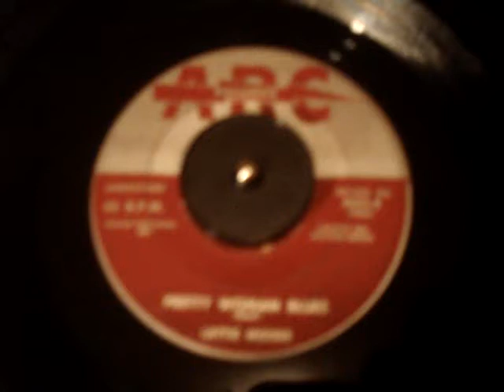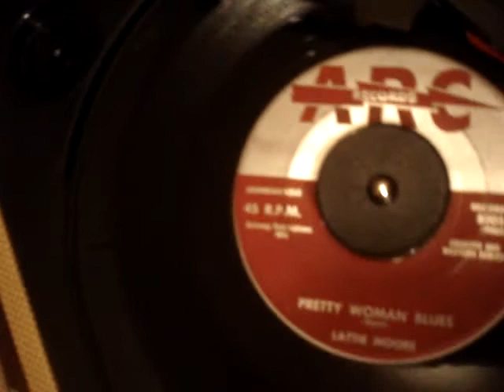Lattie Moore - Pretty Woman Blues / Super 1956 Rockabilly on rare ARC label !!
This cat was born in Scottsville , Kentucky on October 17th , 1924   , he was named Lattie Harrison Moore  after the family doctor who delivered him .  At school he learned to play guitar , mandolin & bass . His first job was as a projectionist  at a local cinema where he watched all the favourite movies with stars like Gene Autry & Bill Boyd.He also very much listened the stars of the Opry on the radio , artists like Hank , Roy Acuff & Ernest Tubb . His first recording was made for a small Indianapolis label ' Arrow ' or ' Ara ' , either way this record has not been found . It was called ' Hideaway Heart ' / ' Married Troubles ' and was cut in 1951 by the labels owner ' Tate Boland '. In 1952 he went to Nashville TN with a hope to record for the ' Bullet' label , but on arrival was directed over to a new label ' Speed ' , it was here that Lattie recorded his first release ' Juke Joint Johhny ' it is told that the song was recorded above the Buckley record shop on Union Street . Only Lattie and his lead guitar man know the song , and they had no drummer, so the sound engineer played the drums to fill out the sound on this recording!  This recording are told/rumoured to be the first Rock & Roll rec. recorded in NashvilleTN !  Lattie then flipped over to  King label  where 6 singles were issued. In late 1956 he decided to cut another version of his "Juke Joint Johnny " as "Juke Box Johnnie"  on the obscure ARC label. This was a real rocksteady Rockabilly version of the song, this here tune is the flipside of the 45 rpm record, Pretty Woman Blues.At least as "much" rockabilly as the A-side, with other words,  AN HEAVY ROCKABILLY TWINSPINNER !!